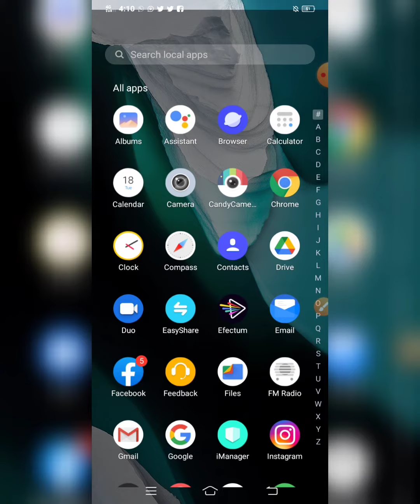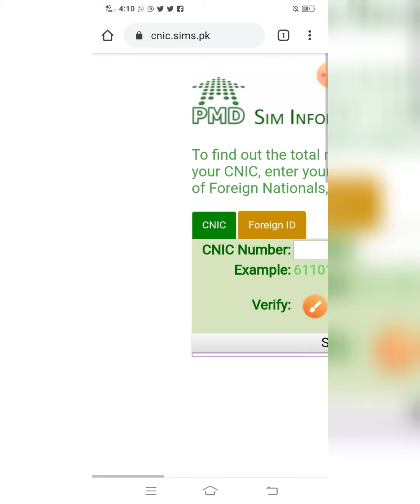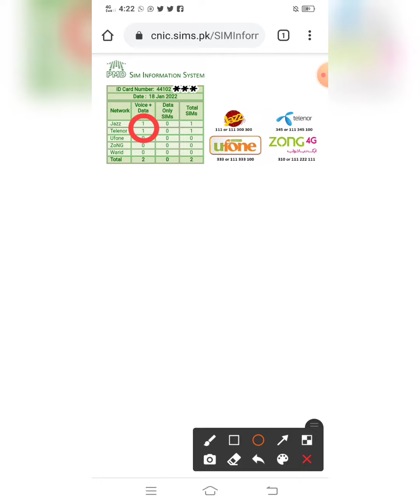Check Total Sim on CNIC SIM Information System| Mere Name Par Ketni Sim Han |simregistration check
How to Check Total Sim Numbers on CNIC SIM Information System

Your Queries 👇
Find,SIM,information,By,CNIC,

__/LINKS\_

Check out Muhammad Faizan’s profile on LinkedIn ⤵️

► Google Search:➜
🔎/faizanrajput08